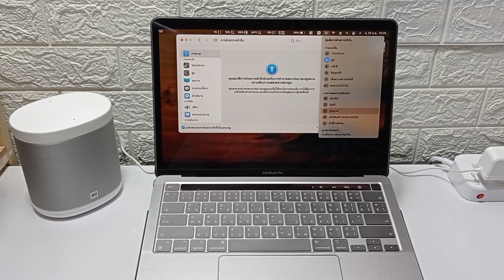Macbasic:แสดงการช่วยการเข้าถึงบนแถบเมนูบาร์